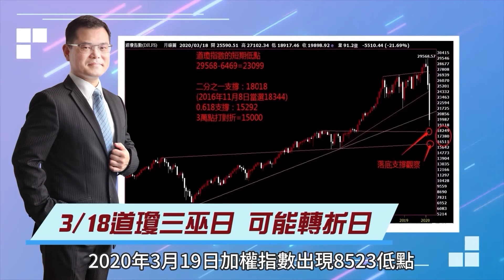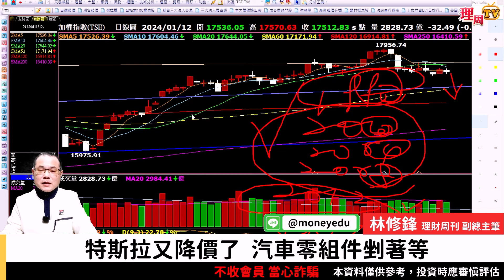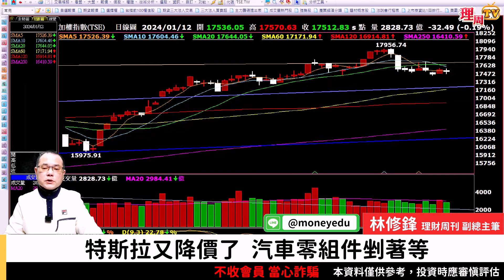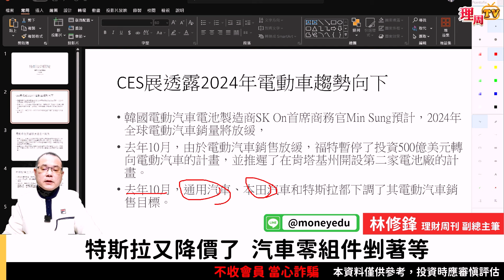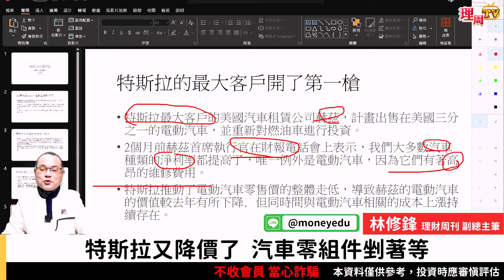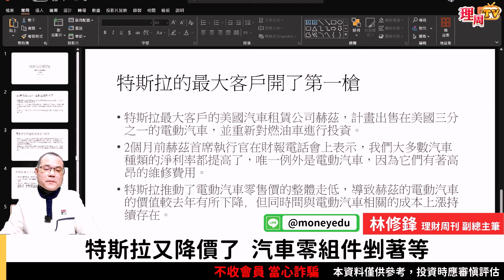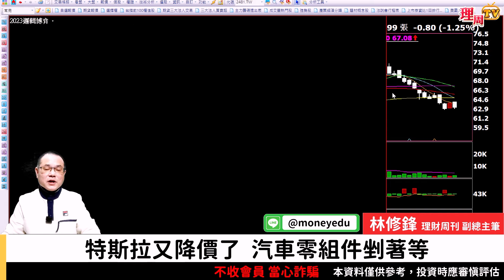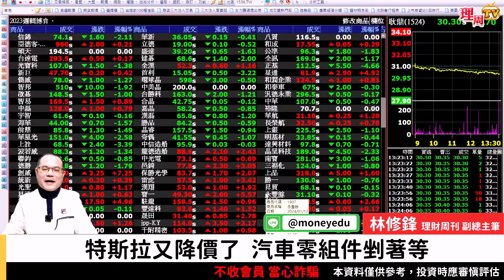理周TV-20240112盤後-林修鋒 邏輯博弈／特斯拉又降價了 汽車零組件剉著等